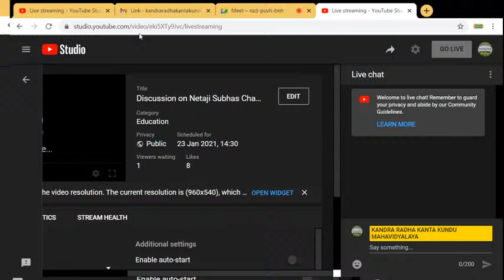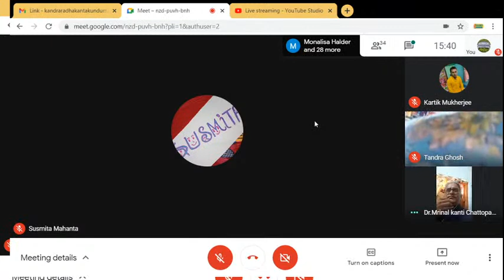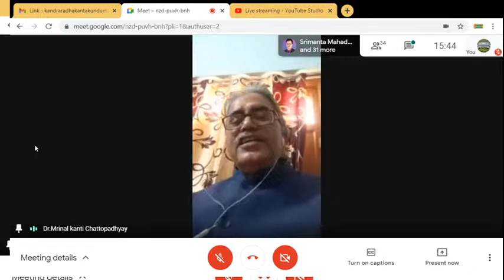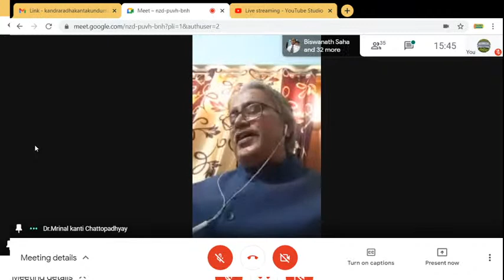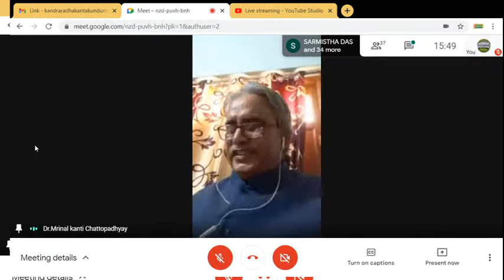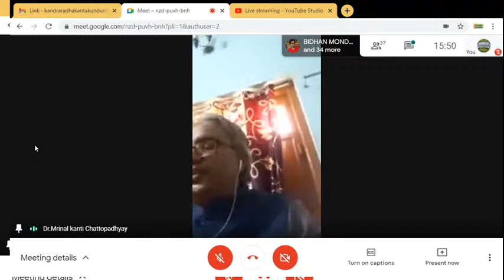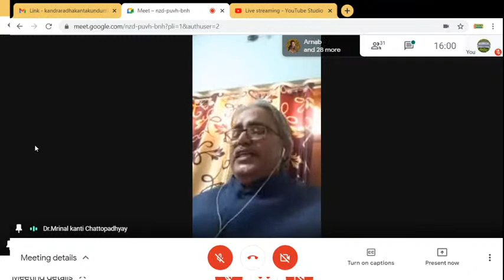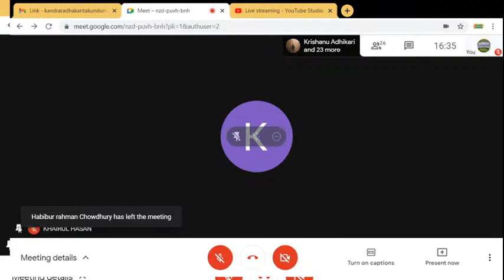Discussion on Netaji Subhas Chandra Bose by Kandra Radha Kanta Kundu Mahavidyalaya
Every one is being informed that there will be a wreath laying ceremony for Netaji Subhas Chandra Bose on January 23, 8.a.m and a discussion on Netaji will be held from 2.30 p.m.All are requested to join.